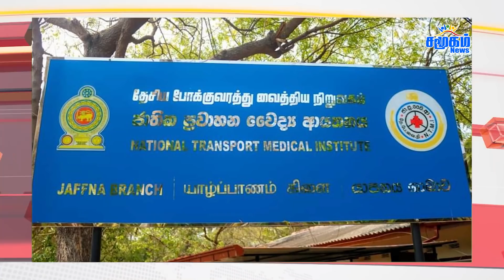இன்றைய தலைப்புச் செய்திகள் 16.08.2021 | Samugam News